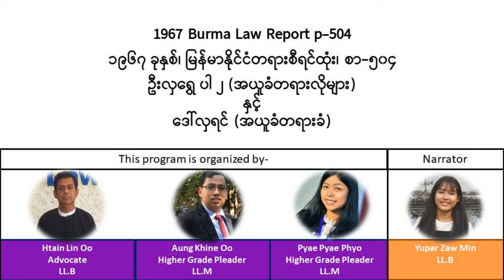1967 Burma Law Report p.504 ၁၉၆၇ ခုနှစ်၊ မြန်မာနိုင်ငံတရားစီရင်ထုံး၊ စာ-၅၀၄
1967 Burma Law Report  p.504
၁၉၆၇ ခုနှစ်၊  မြန်မာနိုင်ငံတရားစီရင်ထုံး၊ စာ-၅၀၄

ဦးလှရွှေ ပါ ၂ (အယူခံတရားလိုများ)
နှင့်
ဒေါ်လှရင် (အယူခံတရားခံ)